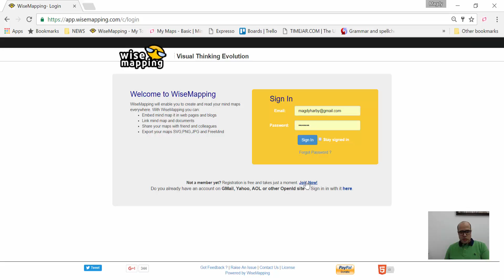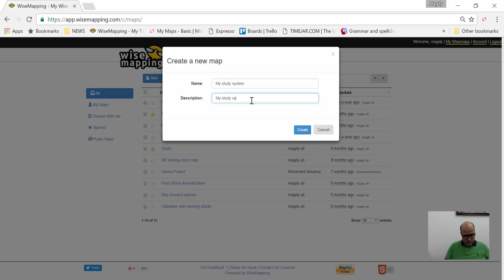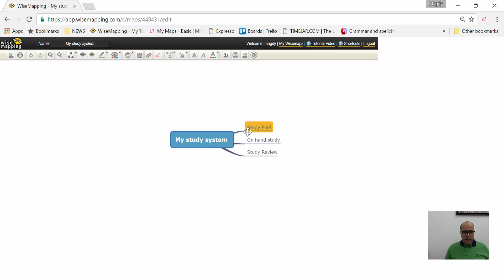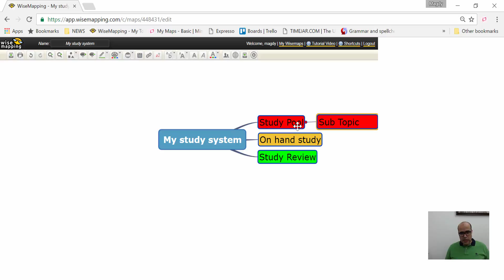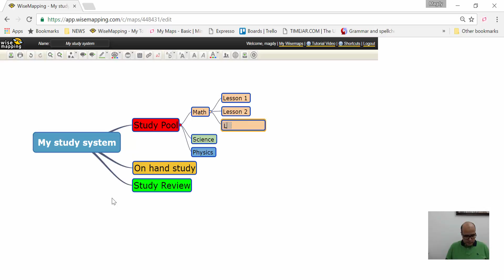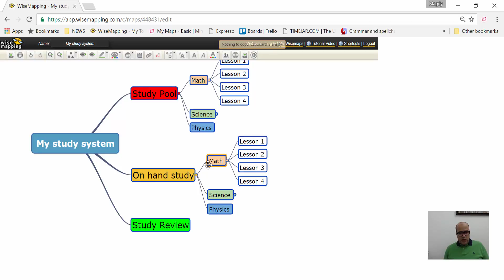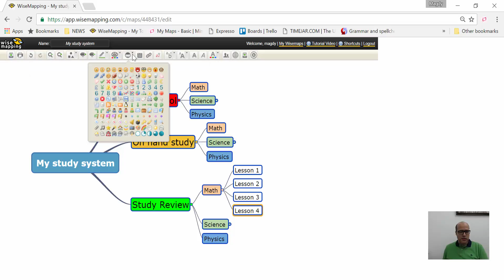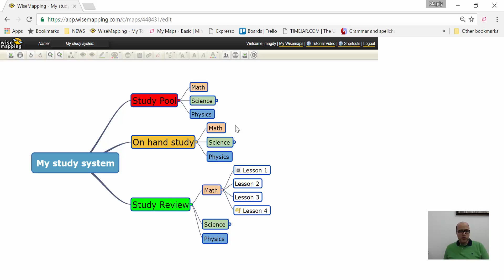اتعلم ازاى تذاكر الجزء الثانى - طرق المذاكرة - الطريقة السادسة - برنامج للخرائط الذهنية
شرح استخدام برنامج للخرائط الذهنية لعمل نظام للمذاكرة